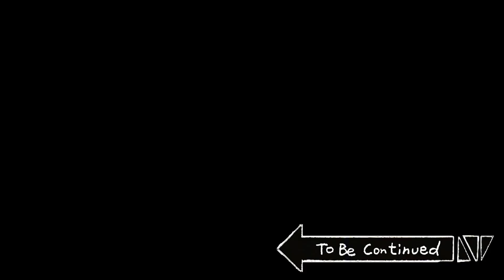[鬼怪学院] 数学鬼怪